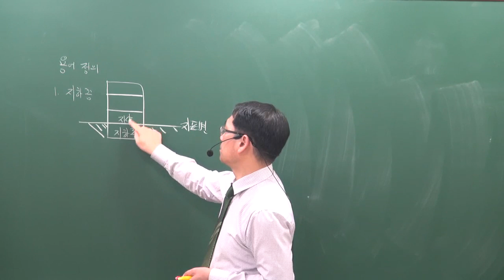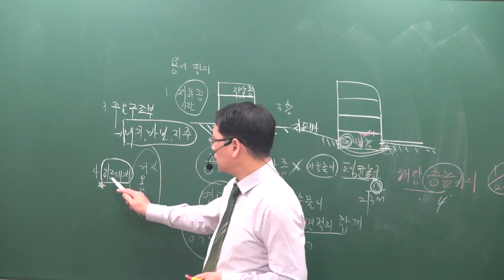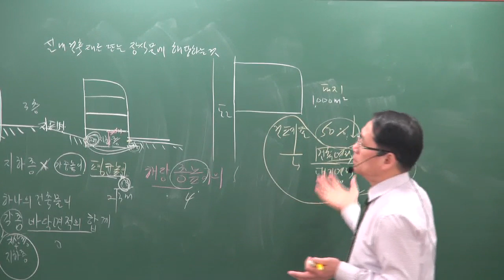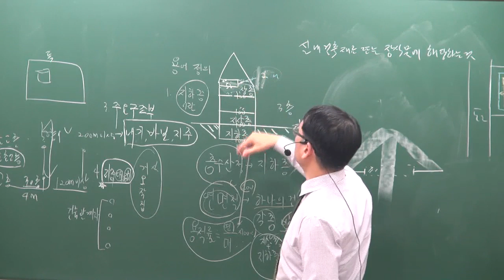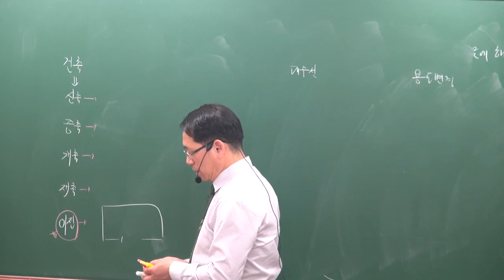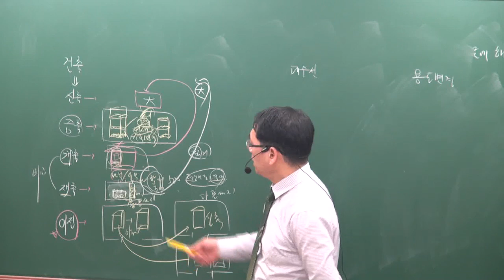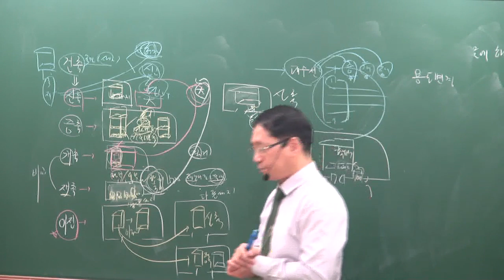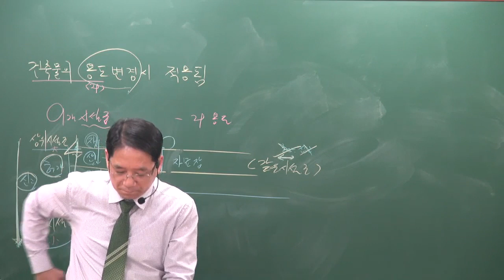[공전무] 2019년 공인중개사 부동산공법 기본이론 2-16